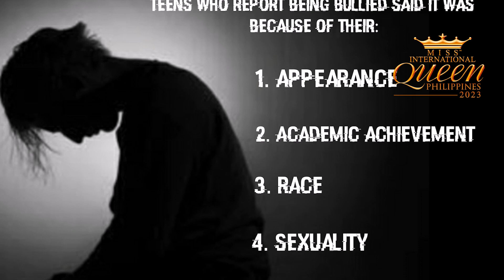MIQPH2023 Advocacy Challenge #7 Queen Pia Nepomuceno 👑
YOUR VOTE WILL BE HEARD…...YOUR VOTE WILL
MATTER 🗳️

Advocacy Challenge ‼️

Show your love, support and help your favorite
Queen automatically secure a spot in THE TOP 10 👑

CAST YOUR VOTE NOW

Register and vote via VANTLE 🗳️

Journey to Miss International Queen 2023 👑🇵🇭